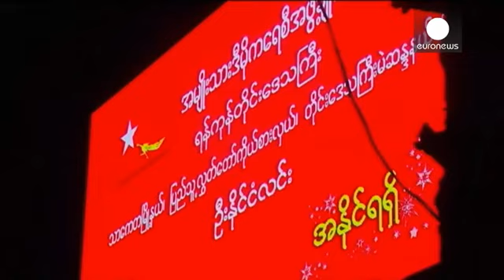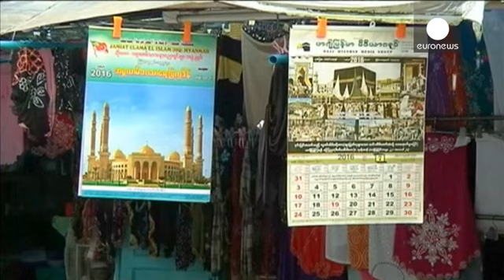Μιανμάρ: Ανέλαβε καθήκοντα το νέο κοινοβούλιο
Είναι γιατροί, ποιητές, καθηγητές, αγρότες, ψαράδες. Πολύ νέοι στην πολιτική, έκαναν εντατικά μαθήματα δικαίου και κυρίως συνταγματικού δικαίου για να ανταποκριθούν στις απαιτήσεις. Είναι οι βουλευτές του κυβερνώντος πλέον κόμματος της Αούνγκ Σαν Σου Κι στη Μιανμάρ, που ανέλαβαν τα καθήκοντα τους.

Μία ιστορική στιγμή μετά από τους πολύχρονους αγώνες της ακτιβίστριας πολιτικού για την ειρήνη.

O πρώην πρόεδρος που εξελέγη το Φεβρουάριο του 2011, αποχαιρέτισε επίσημα την εξουσία, αν και θα παρα…